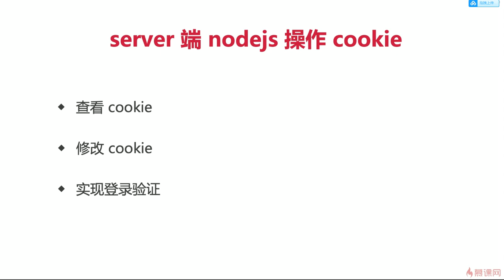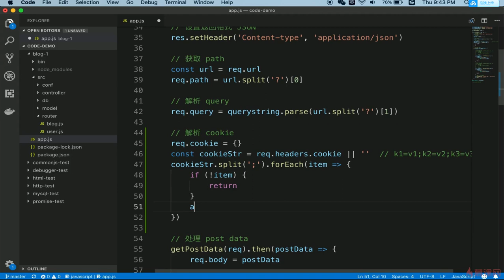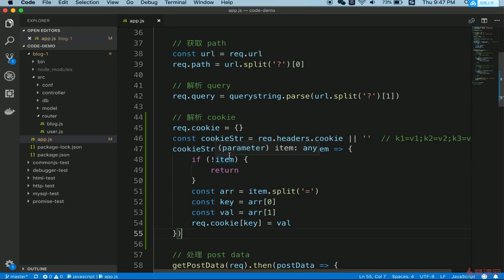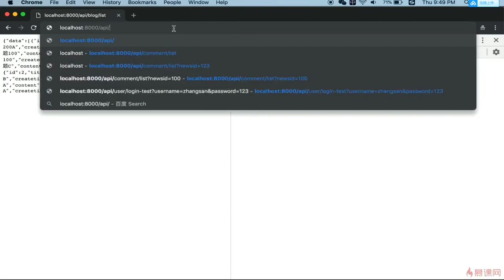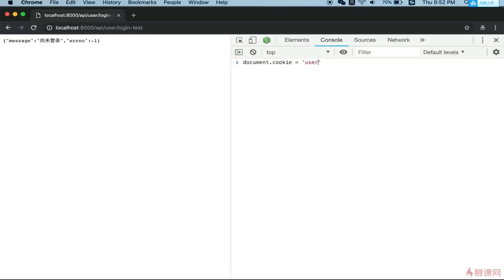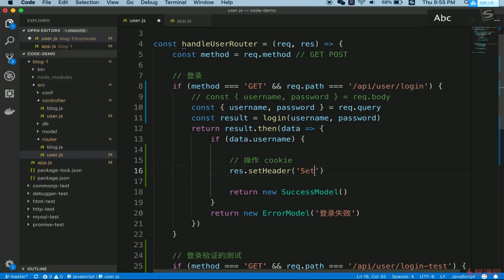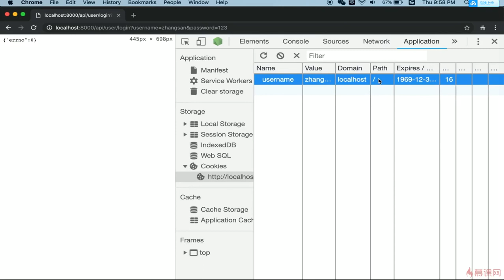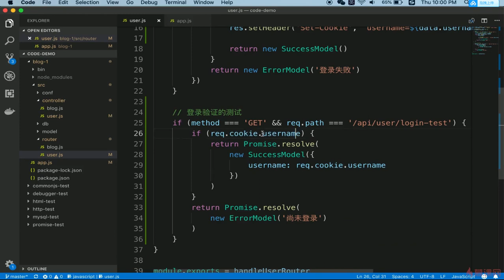6.3 博客项目之登录 | cookie用于登录验证 —— Node.js 从零开发个人博客项目